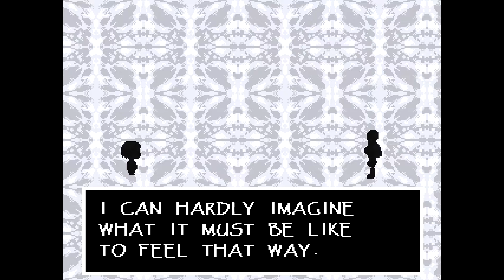Undertale #9 | Fighting Papyrus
Such a close battle.

If you're determined to play the game yourself it is available for purchase